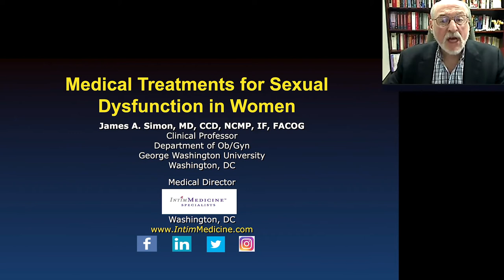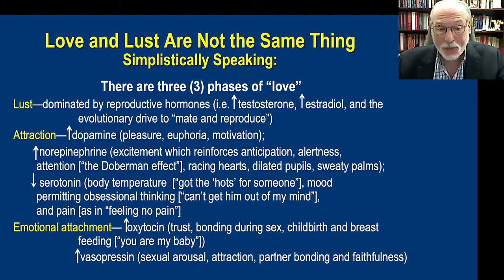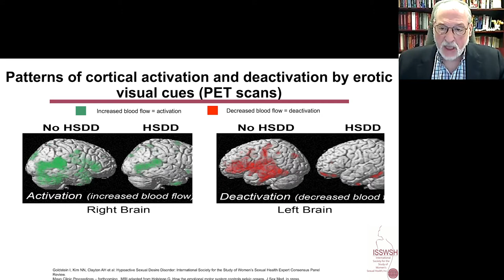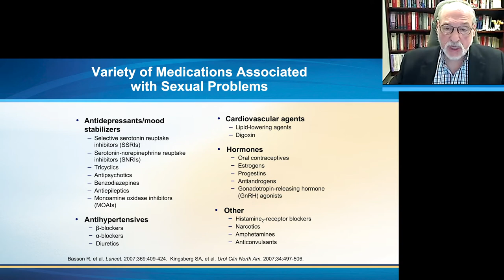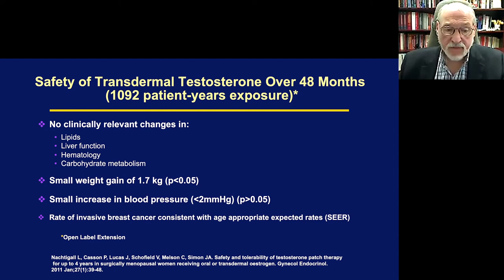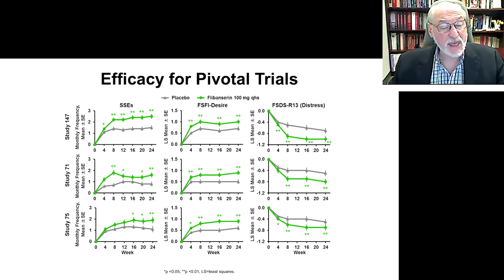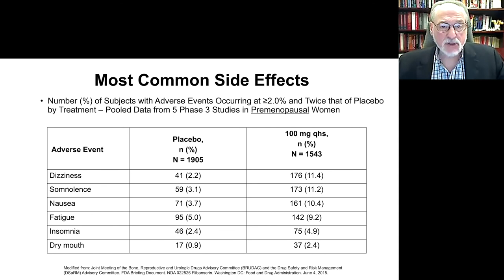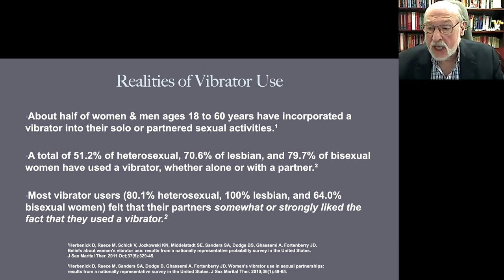Medical Treatments of Sexual Dysfunction - Dr. James Simon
Dr. James Simon returns to share the latest on treatments for women who are experiencing sexual dysfunction due to menopause.

The 2020 Symposium is available in its entirety by signing up at the following